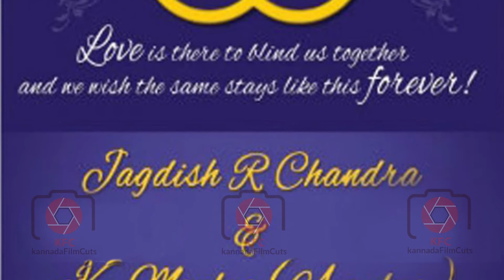Amulya Engagement Invitation| Crazy Engagement Invitation of heroine Amulay .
Amulya Marriage Invitation| Crazy Engagement  Invitation For heroine Amulay Marriage.